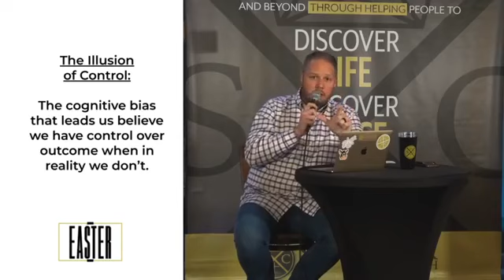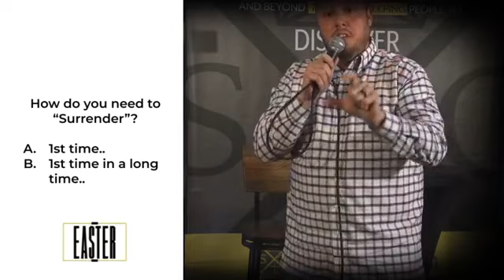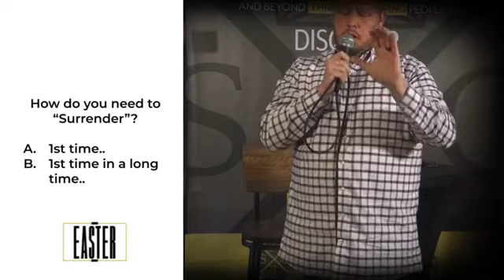🚨🚨 Does Life Feel Out of CONTROL?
One Word... SURRENDER

Surrender isn’t a one-time event.
Surrender is a daily choice.

God can do way more with you surrender
than you can do with your control.

Help us and them by hitting the share button (every share we will donate $5)

👨‍👩‍👧‍👧 Join one of our online small groups by signing up

Do you want to make your way BACk to God?

🙏 If you need help or how can we pray for you?

Prayer Requests

Ways We Can Meet Needs

Blessing Boxes - Take the SOJOCHALLENGE
See Less